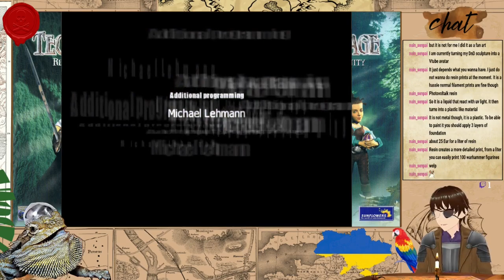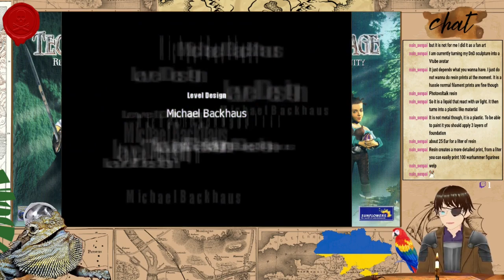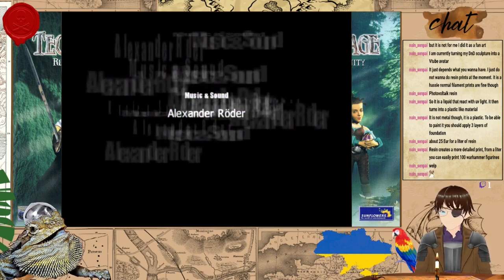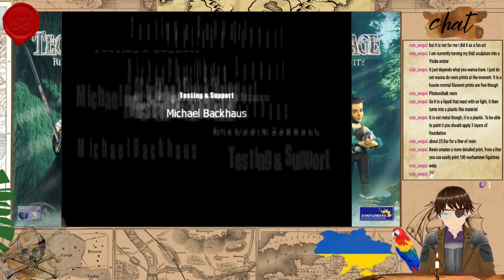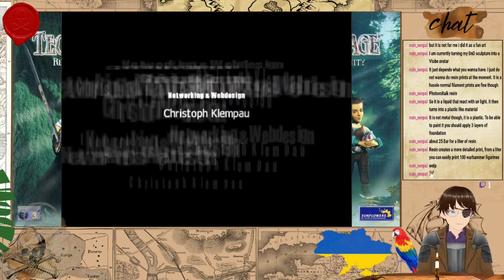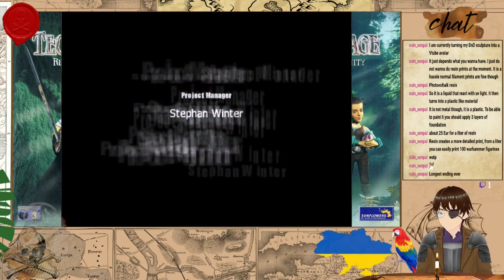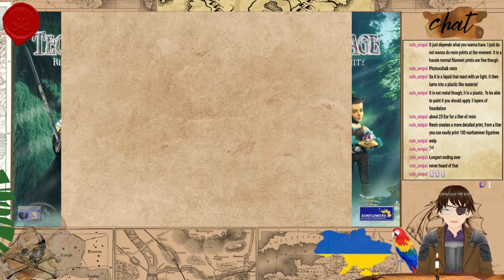TechnoMage: Return of Eternity #9